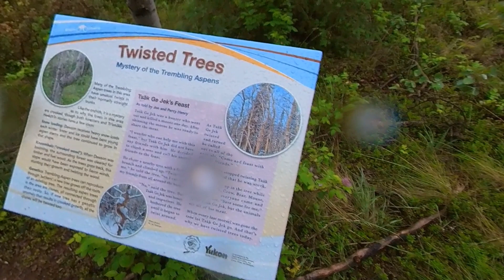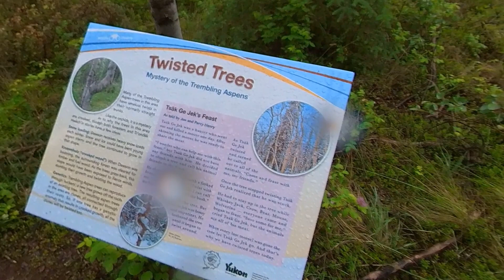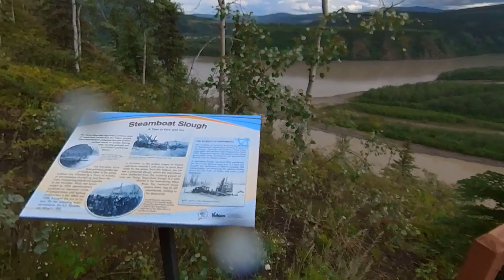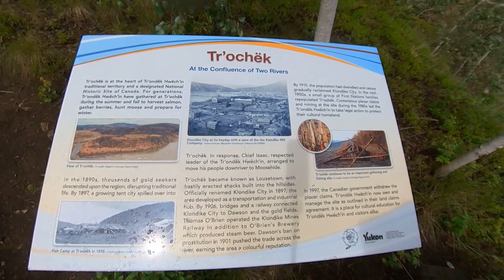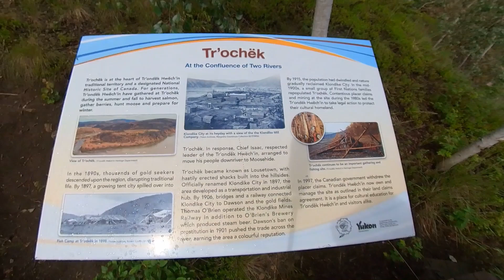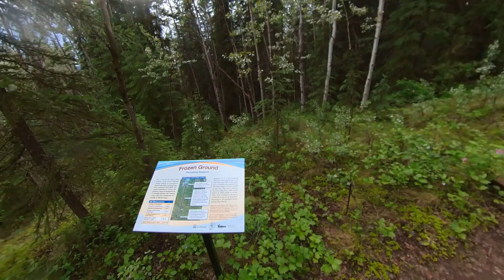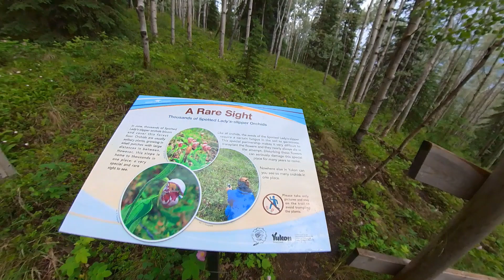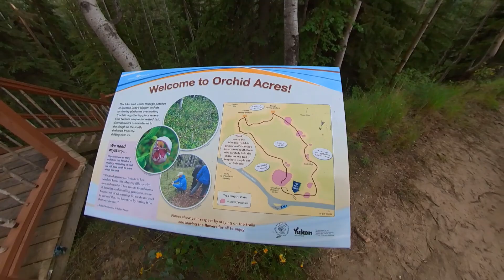Orchid Acres, Dawson City Yukon